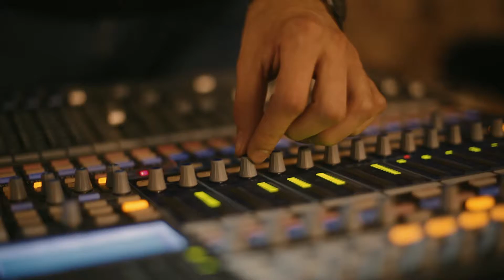Sanctuar- Furii Dezlantuite @ One Take! MiTM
We invited ten bands based in Timisoara to record a single in "One Take!". U-Man allowed us to use the shop's basement for one week, and Soundcreation provided the setup for the recording session. Beer was supplied by Clinica de Bere. Each band had one hour to record two tracks.
The CD containing the best track from each band is representing the 2016 MADE in TM Compilation, now at its 8th issue.

Tracks where recorded by Răzvan Mărcuci, mixed by Utu Pascu and mastered by Alin Gabriel Luculescu. CD design is by Synopsis Media, videos by Electronic Resistance.

The One Take! partners are Soundcreation, Uman, D'arc, Clinica de Bere, Deutsches Kulturzentrum Temeswar and the Institut Français de Timisoara.